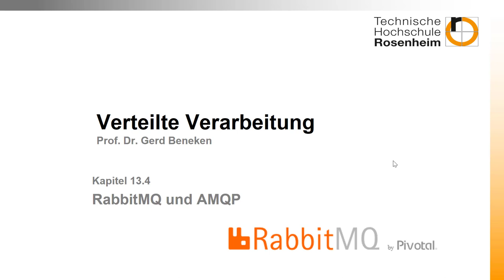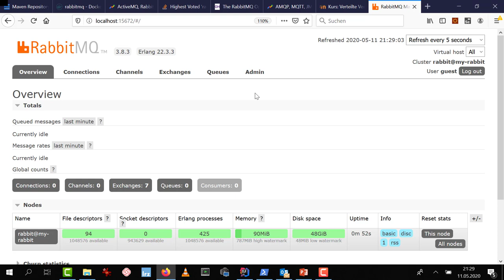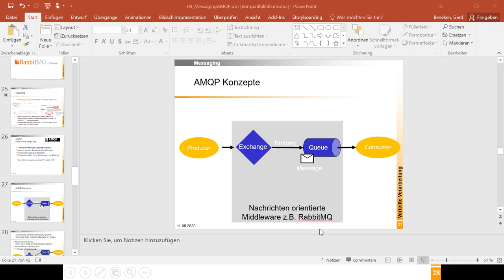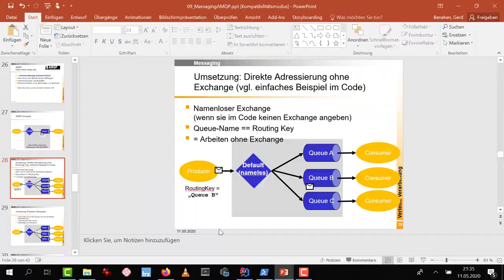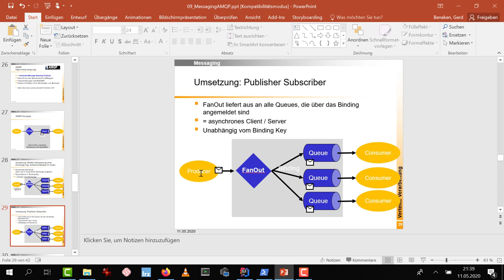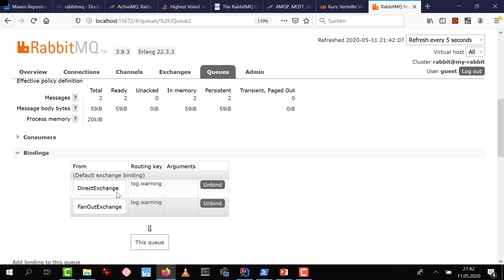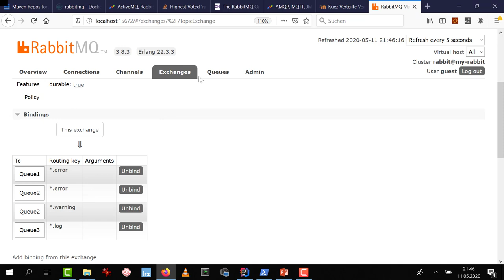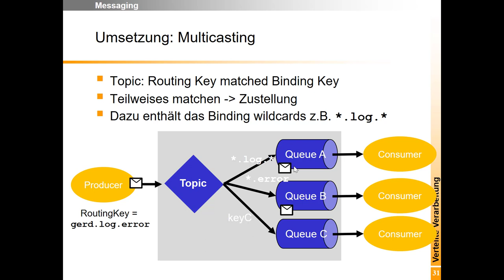Woche 13 (5): AMQP und RabbitMQ eine Demo